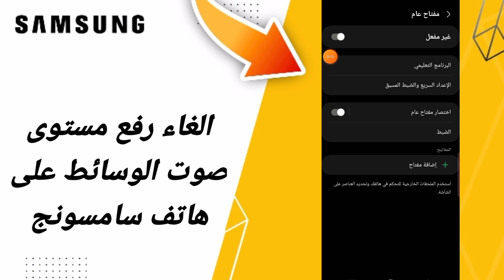كيفية طريقة إلغاء رفع مستوى صوت الوسائط على هاتف سامسونج اندرويد التحديث الاخير